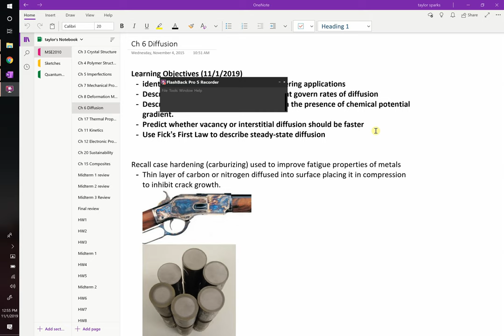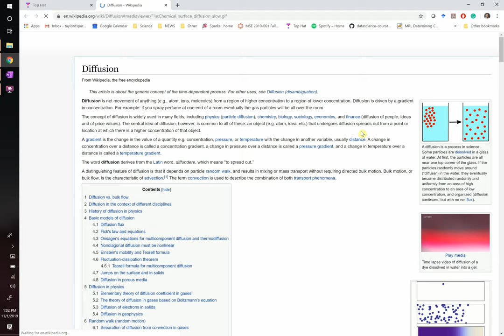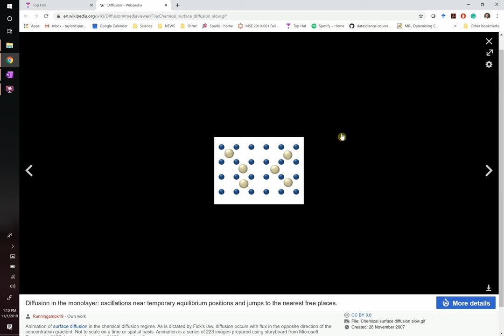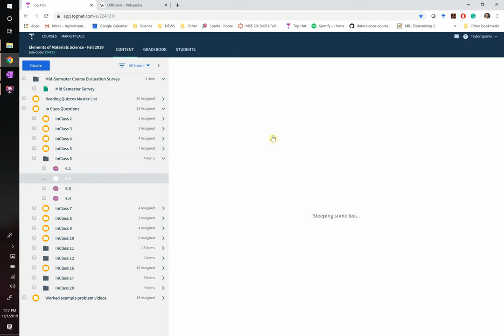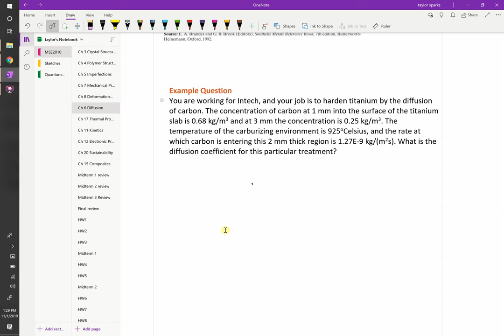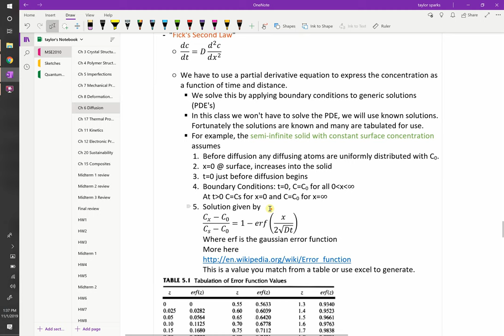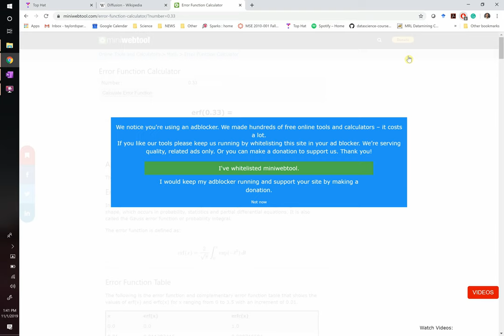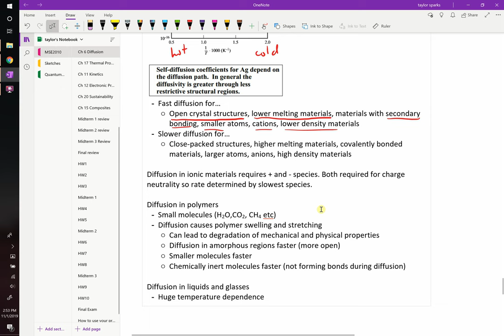Diffusion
0:00 why do we care about diffusion and the axe body spray demo
6:00 diffusion concentration gradients
7:25 atomistic description of diffusion
18:15 Fick's First Law for steady-state diffusion
20:35 diffusion coefficient
40:44 Ficks Second Law for non-steady state diffusion
52:06 short circuit diffusion pathways